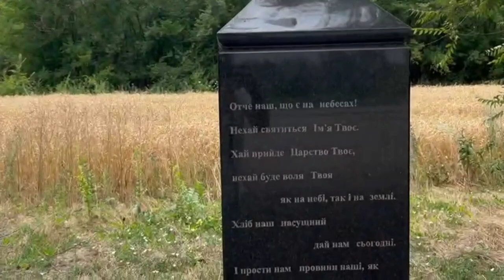Місце, де ВБИЛИ Кузьму Скрябіна | Як В'ячеслава Чорновола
Андрія Кузьменка, засновника і лідера гурту Скрябін, було жорстоко вбито 2 лютого 2015 року недалеко біля міста Кривий Ріг.

Звісно, все підстроїли так, начебто це була автомобільна аварія.

Я побував на цьому місці і впевнився, що там не небезпечне місце.
Кажуть, що хтось перед поїздкою пошкодив в автомобілі Кузьми всю електроніку.

За що його вбили? Бо не мовчав. Не мовчав і казав ПРАВДУ. А влада правду не любить і боїться.
І його дуже любив народ. За ним люди йшли і любили його навіть після того, як він агітував голосувати на Віктора Януковича.